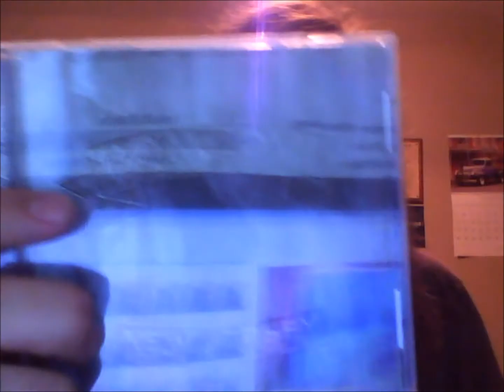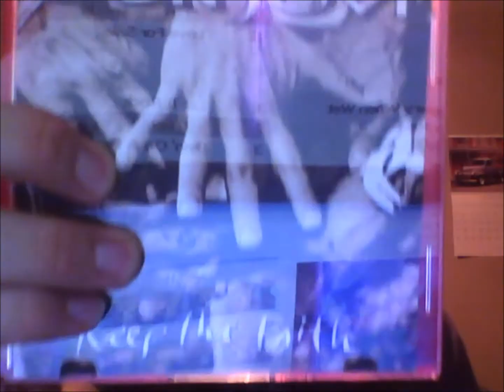The Reviews - Classics: New Jersey & Keep The Faith by Bon Jovi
New Jersey: 8.5/10 Keep The Faith: 9/10
These albums are two more examples of why Bon Jovi was such a popular act in the 1980s to early 1990s.  New Jersey continues the trend of Slippery When Wet with glam oriented anthemic hooks while Keep The Faith boasts a more straightforward hard rock sound.

The songs in video, "Midnight/Tornado" by Skid Row and "Take Me Away" by Killswitch Engage are fair use under U.S. copyright law because it is (1) non-commercial, (2) transformative in nature, (3) uses no more of the original work than necessary for the video's purpose, and (4) does not compete with the original work and could have no negative affect on its market